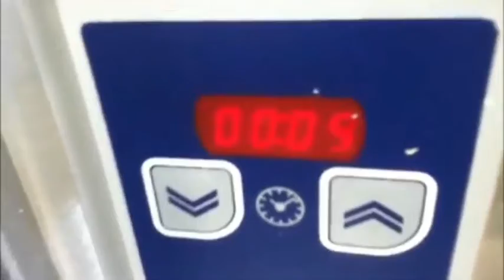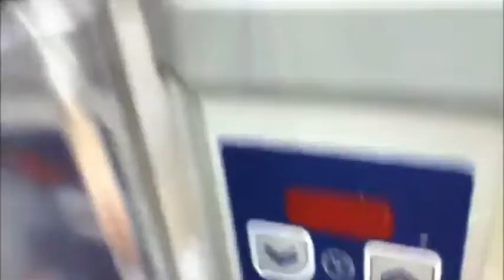bussiness , മെഷീനുകൾ പരിചയപ്പെടൽ part 1